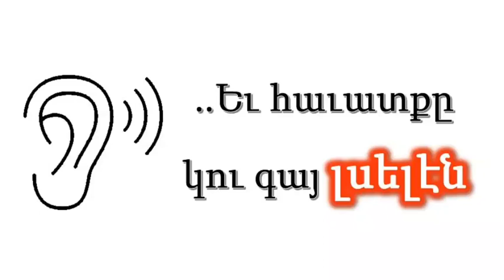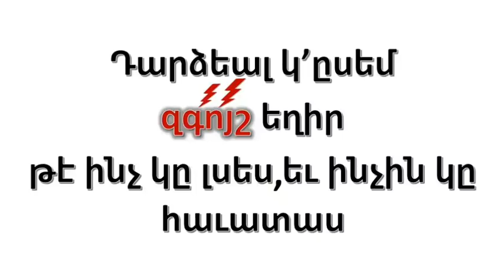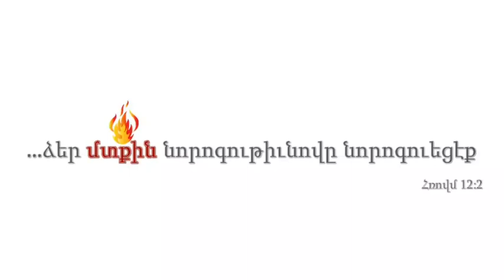Հավատքը կու գայ լսելէն